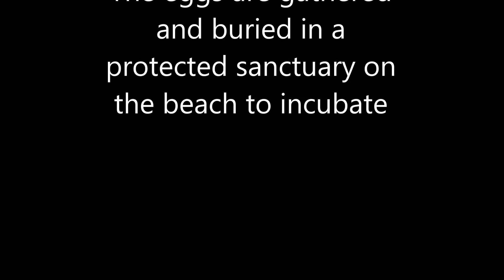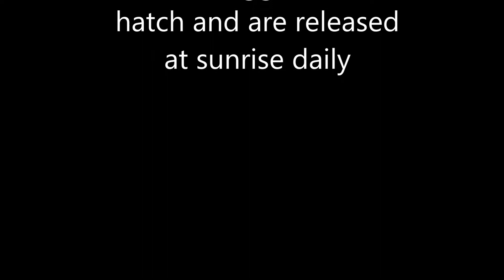The Driftwood Surfer Turtle Eggs Fundraiser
Working with Paredon Sea Turtles Foundation